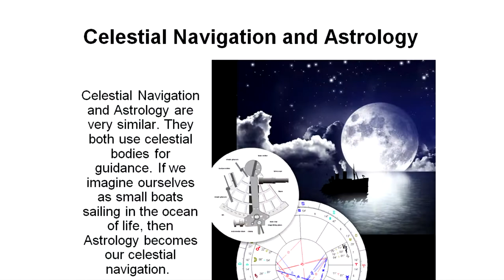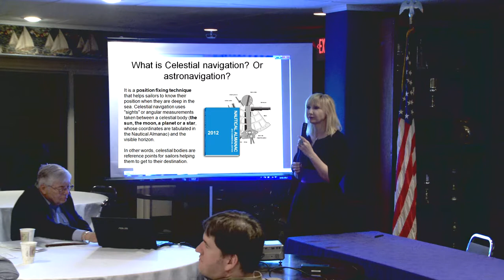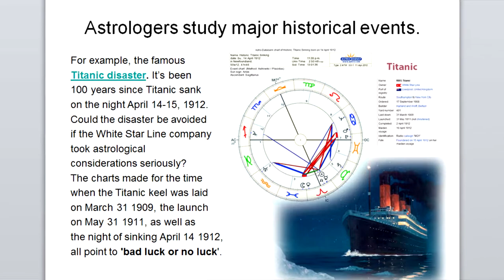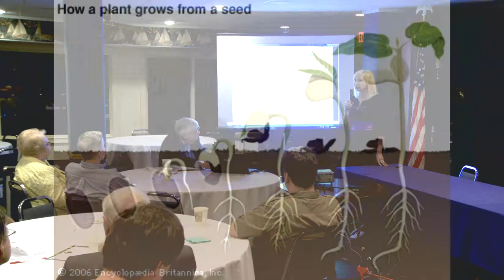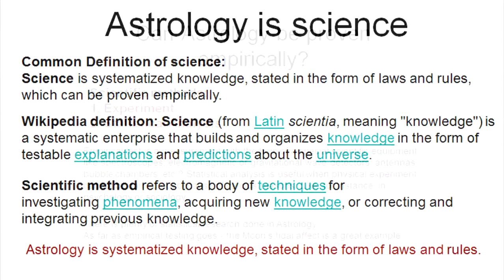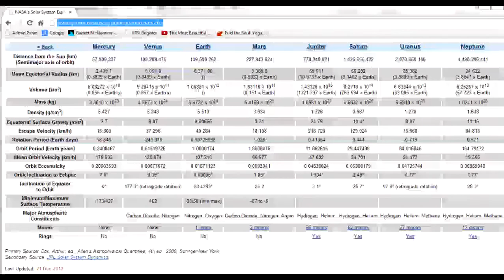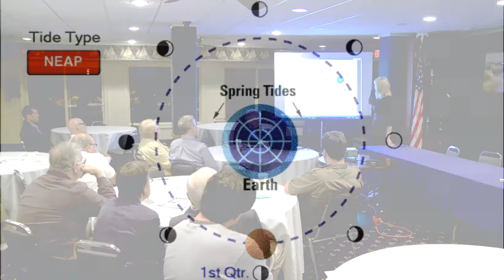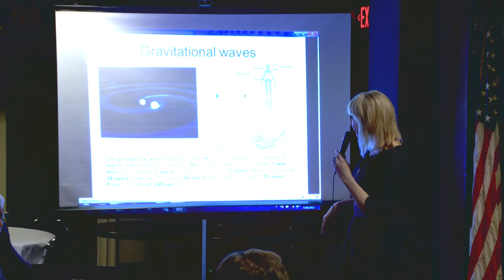Celestial Navigation and Astrology - by Nadia Smirnova-Mierau - PART 1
PHYSICS OF ASTROLOGY

Celestial Navigation and Astrology - a lecture that focuses on scientific explanation of astrology and general understanding of what astrology could be used for. Its about PHYSICS OF ASTROLOGY.